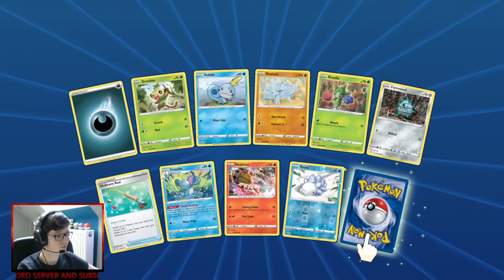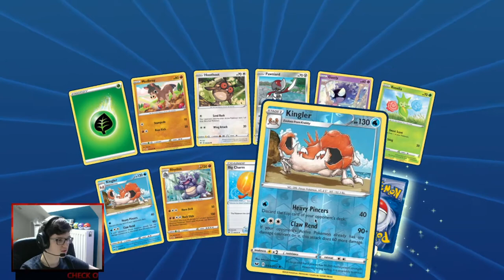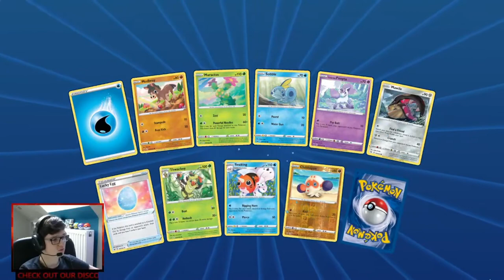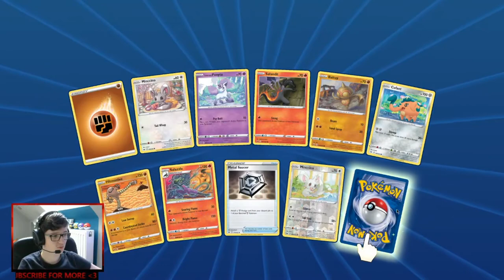THANK YOU ALL!! 100 SUB SPECIAL | SWORD AND SHIELD BOOSTER BOX OPENING + GIVEAWAY + FACE REVEAL!!